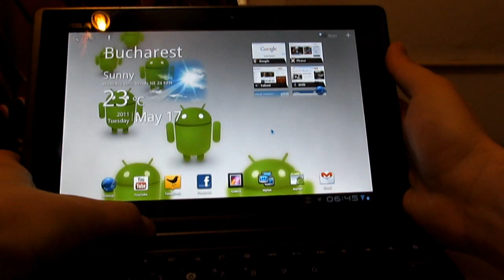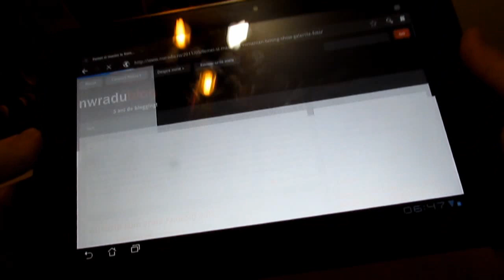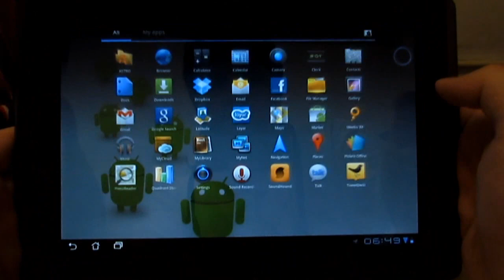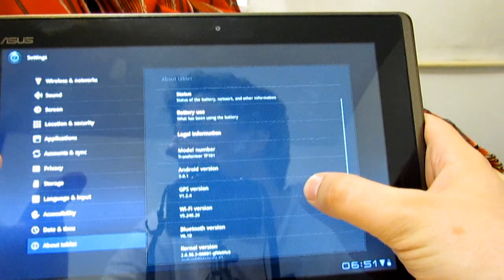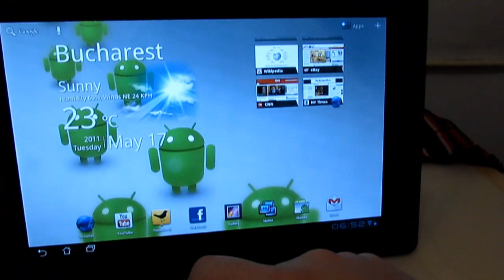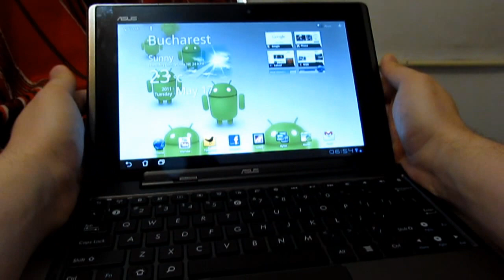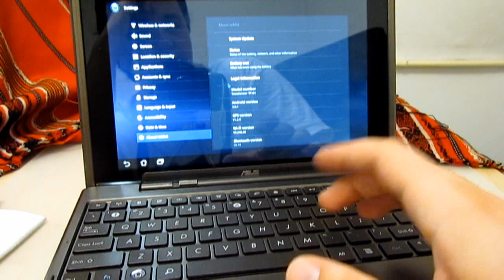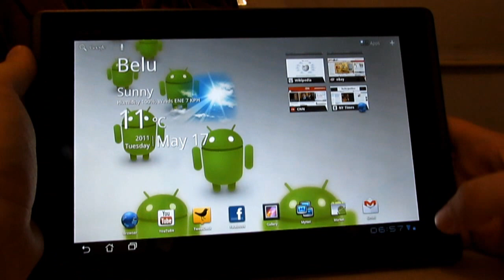Asus Transformer review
Video review pentru tableta Asus Transformer, in asteptarea celui complet si detaliat de pe Tableta ruleaza Android 3.0, are chipset Tegra 2, baterie de 10 ore si optional se poate cumpara o tastatura cu baterie suplimentara.

Tableta mi-a fost oferita pentru testare de catre Asus Romania.
A romanian video review for the Asus Transformer tablet, made for the full review

I got the tablet from Asus Romania.